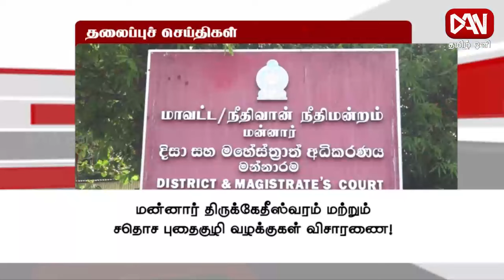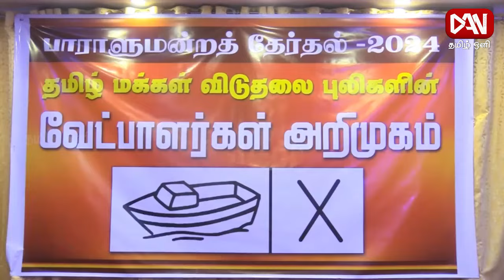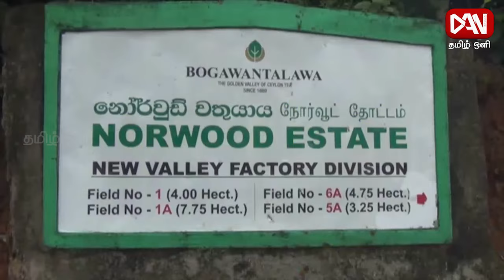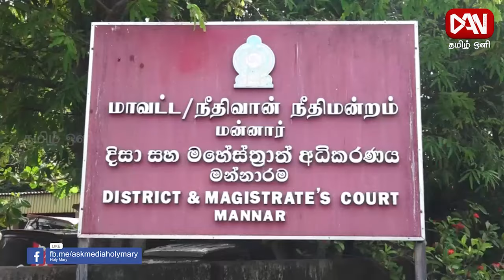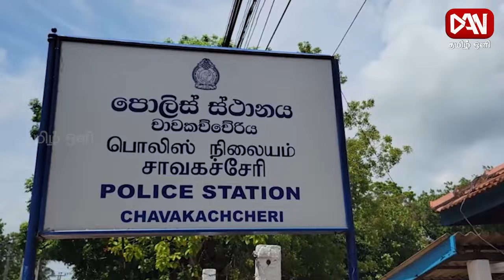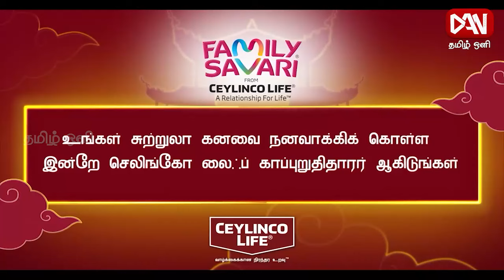டான் தமிழ் ஒளி பிரதான செய்திகள் | 16.10.2024